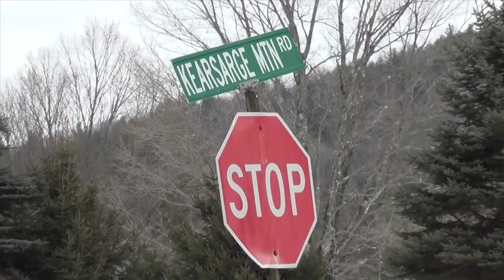Man Found Dead in Andover, NH Fire - YCN News 1.8.16